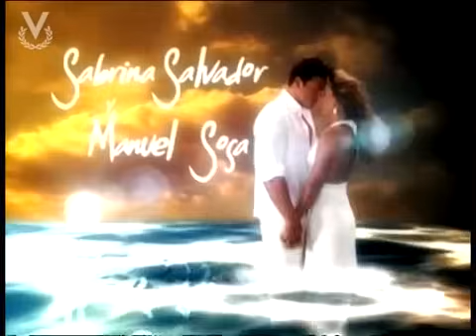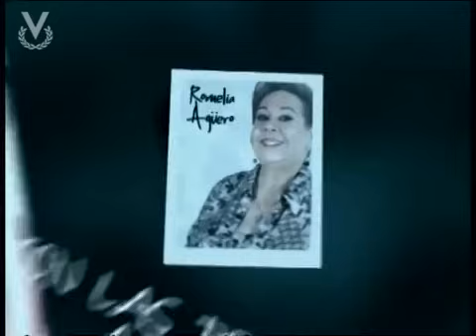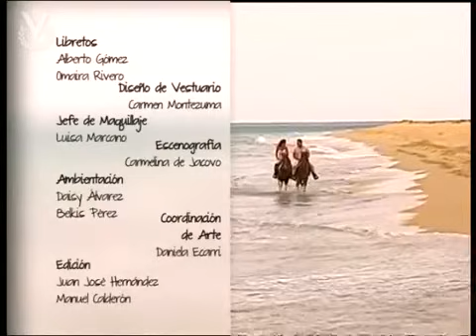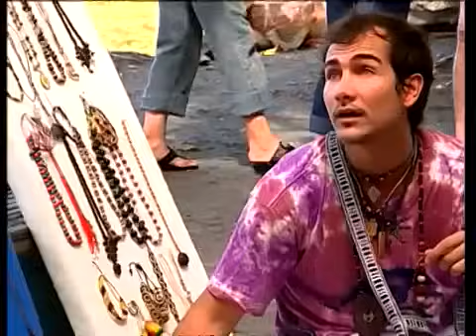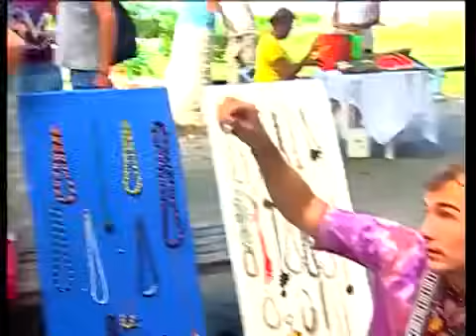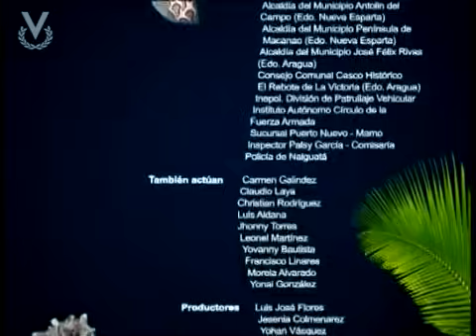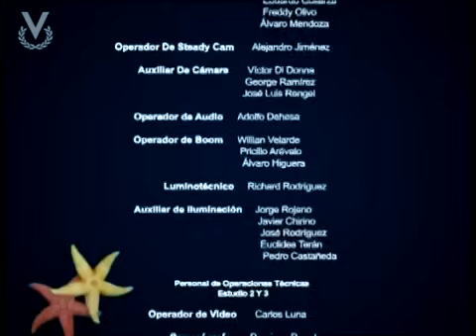Natalia del Mar - Capitulo 95